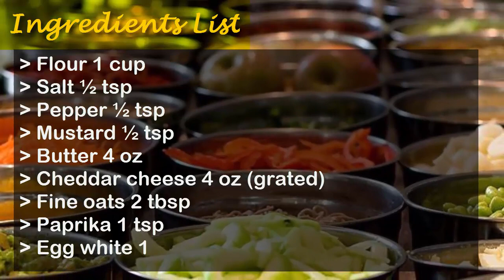Cheese Biscuits Recipe | How To Make Cheese Biscuits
Cheese is the most inn thing these days because of its utilization in different dishes like pizza, pasta and spaghetti etc. If you really like cheese then you must try these cheese biscuits too. The flavor of cheese in biscuits is just matchless.

Ingredients

Butter 4 oz
Cheddar cheese 4 oz (grated)
Fine oats 2 tbsp

Cooking Directions

1. Put flour, salt, pepper, mustard and butter in a bowl and rub it in till it resembles fine crumbs.

2. Stir in the cheese and mix to a dough and knead on a lightly floured surface.

3. Roll out thinly and cut in any shape and place on baking sheets.

4. Mix together the fine oats and paprika and brush each biscuit on the tray with the egg white and sprinkle the oat-paprika mixture.

5. Bake at 220 degrees C for 5 – 6 minutes or till pale in color.

6. Cool and carefully remove with a palette knife.